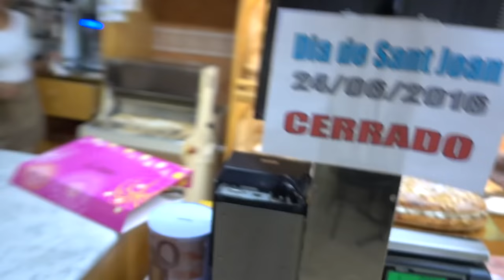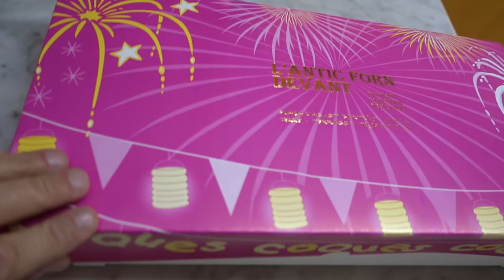SALTANDO FUEGO!!! ·VLOG·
SANEUB!!! Después de unos días sin poder hacer vlog, ya estamos aquí con mas energía que nunca!!!
Nuestra vida y nuestros momentos son únicos y para siempre!!!
Si te ha gustado like y comenta. ;)

Cámara que uso: Sony RX100 M4

Muchas gracias por vuestras visitas!!

Si quieres enviar algo:
LUIS ITARTE
LISTADO DE CORREOS
Plaza Mossèn Jacint Verdaguer, 16
08221 Terrassa (Barcelona)  ESPAÑA